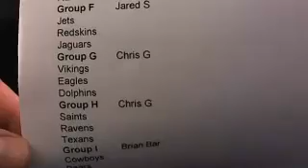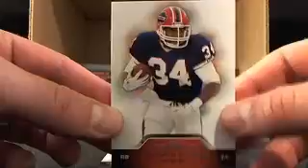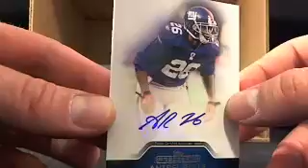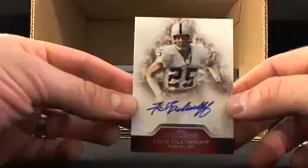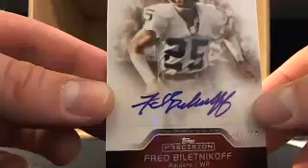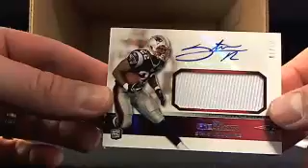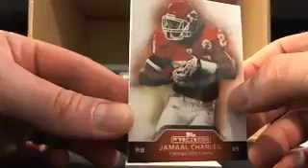UltimateBoxBreaks.com: 2011 Topps Precision Football Hobby Case Break Box #3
Over 30 Live Breaks a week! No Sign-Up Required! Just buy your spot and go!